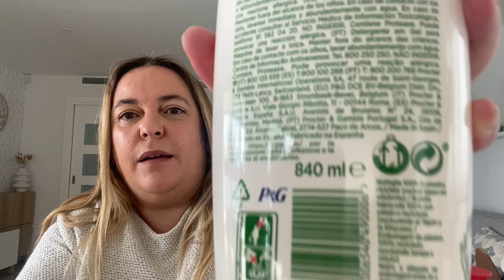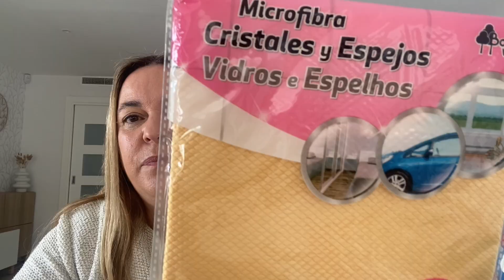HAUL ♻️PRODUCTOS de LIMPIEZA♻️ Mercadona //Drogueria// Amazon//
Holaaa!En el video de hoy os enseño las ultimas compras de PRODUCTOS de LIMPIEZA...Espero que os guste y os entretenga!!!